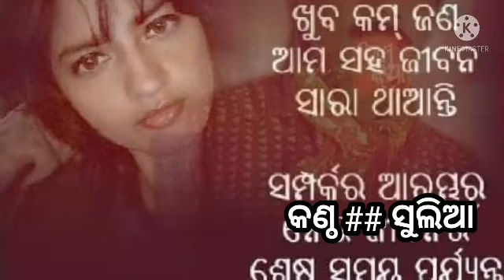PREMA KEMITI HUE ## Singer # Debanath (Sulia)